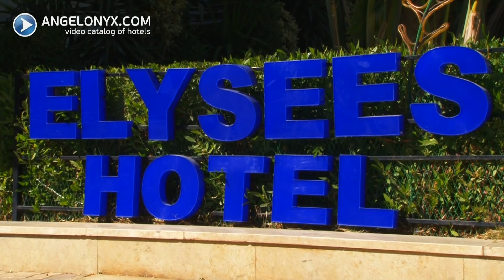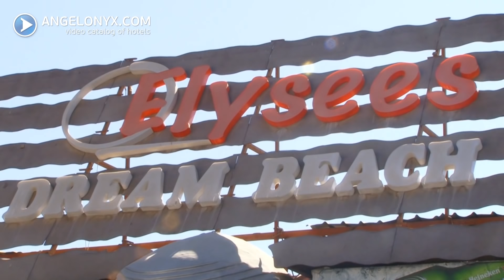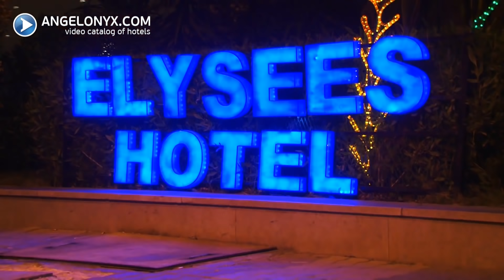Elysees Hotel 4★ Hotel Hurghada Egypt